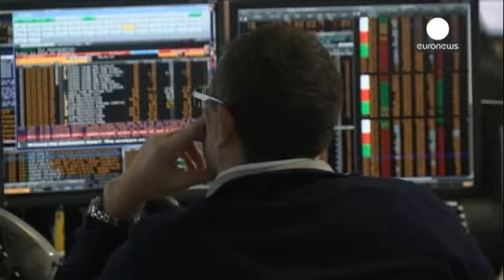Fecho dos mercados europeus: 16.12.2013 - markets